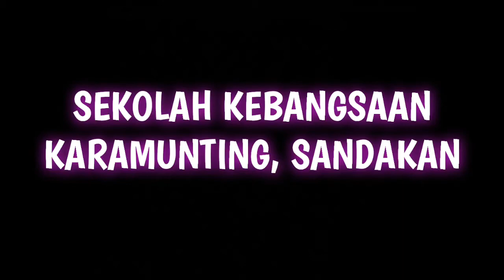Klip video ucapan terima kasih cikgu SK Karamunting